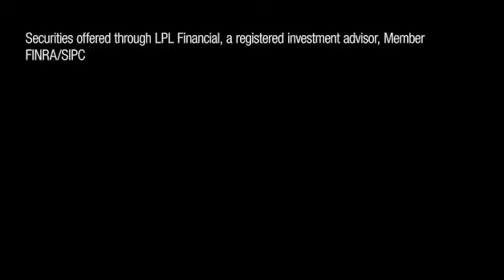Nicholas Hopwood VL103